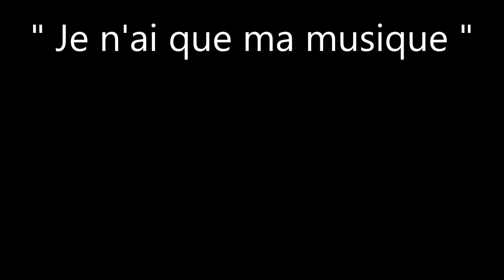Je n'ai que ma musique / LIKE BROTHERS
Titre : Je n'ai que ma musique
Artistes : LIKE BROTHERS (Nouvelle-Calédonie)